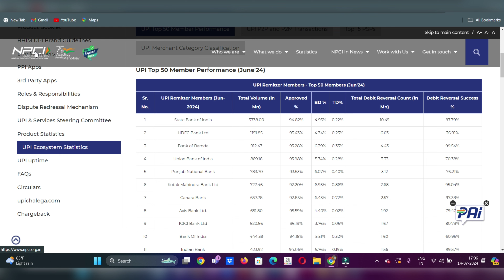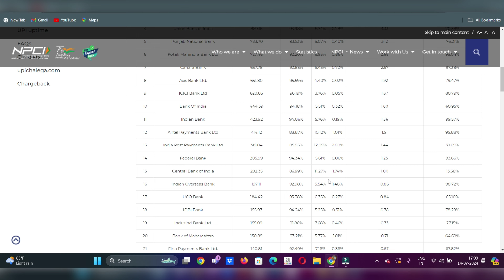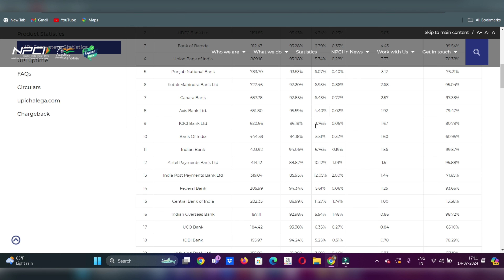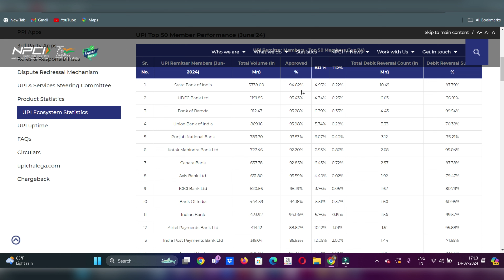सबसे ज्यादा UPI पेमेंट फेल्ड किस बैंक के होते हैं In which bank most UPI transactions fail?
सबसे ज्यादा UPI पेमेंट फेल्ड किस बैंक के होते हैं Which bank has the highest number of UPI Panels
UPI payment
UPI Payment Field
UPI Payment Decline
UPI Payment
digital payments
upi payment field
upi payments
phonepe payment failed
phone pe payment failed
phonepe payment failed tamil
phonepe payment failed problem
payment fails
phonepe payment declined problem
payments
upi payment
digital payment
india payment
airtel payment bank transaction failed
online payment
payment refund,bob world upi payment
payment methods
groww upi payment
upi payment india
upi payment failed malayalam
upi payment refund
phonepe payment declined problem solve kaise kare
payment declined as per upi risk policy
phonepe payment declined problem solve
how to solve phonepe payment declined problem,phonepe payment failed
payment declined
phonepe payment declined 2024
payment declined problem solve
phonepe payment decline
phonepe payment declined in hindi
phonepay payment declined problem